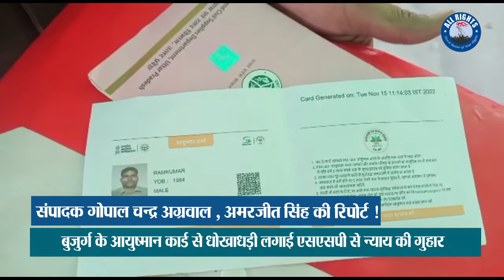Bareilly news : बुजुर्ग के आयुष्मान कार्ड से धोखाधड़ी लगाई एसएसपी से न्याय की गुहार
बरेली।थाना हाफिज गंज क्षेत्र के रहने वाले राजकुमार पुत्र चेतराम को राशन लेने हेतु चकेली कोटेदार की राशन के दुकान पर राशन लेने गया था तो चमेली के पुत्र ने प्रार्थी से कहा कि आप अपना आयुष्मान कार्ड लेकर आओ तो प्रार्थी आज दिनांक 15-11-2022 को लगभग || बजे जिला अस्पताल अपना भाग्यवान कार्ड प्राप्त करने हेतु पहुँचा , तो जिला अस्पताल से प्रार्थी को जो आयुष्मान कार्ड प्रार्थी के नाम प्राप्त हुआ . उस पर प्रार्थी का फोटो नहीं लगा हुआ है । प्रार्थी का उक्त आयुगमान किसने बनवाया यह प्रार्थी को ज्ञात नहीं है । प्रार्थी अपना फोटो लगा आयुगमान कार्ड शीघ्र से शीघ्र बन्द कराना चाहता है